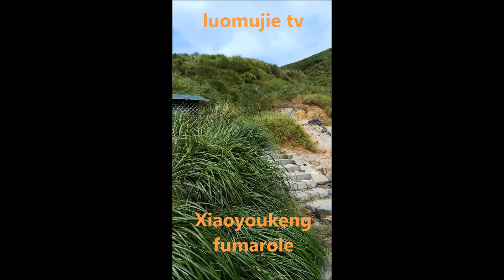Active volcano in Taipei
location: Xiaoyoukeng, Yangmingshan, Taipei

Itinerary:

1. Bus 260 from Taipei Main Station or Bus R5 from MRT Jiantan Station (Red Line)  Yangmingshan Bus Terminal
2.  Bus 108 (ask the driver first if the vehicle is going to Xiaoyoukeng or not)
3.  Xiaoyoukeng Service Center bus stop
4.  walk to the fumarole

TAIPEI SUPER GUIDE: Things to do, how to go, tips and tricks